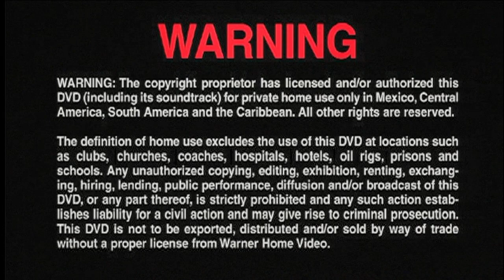Cierre DVD Liberen a Willy 2 2003 (Argentina)